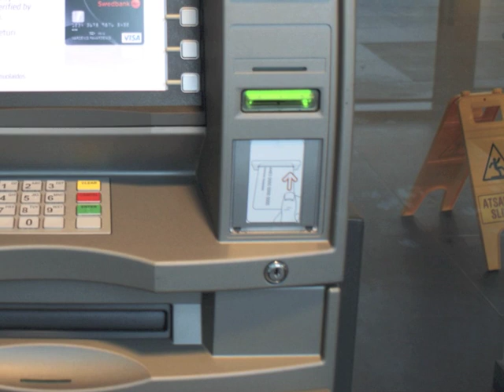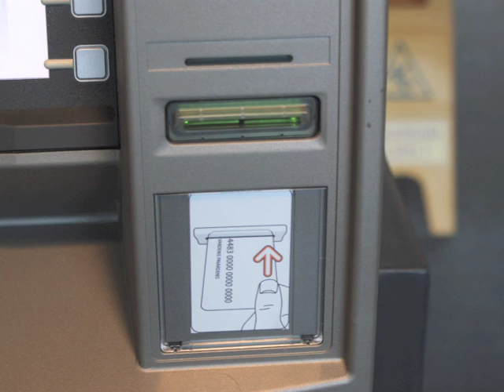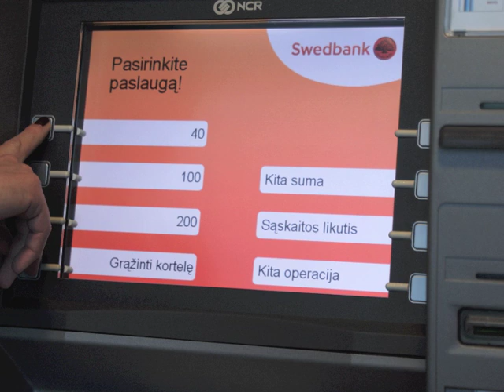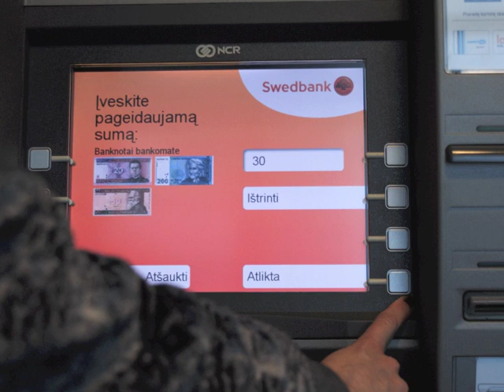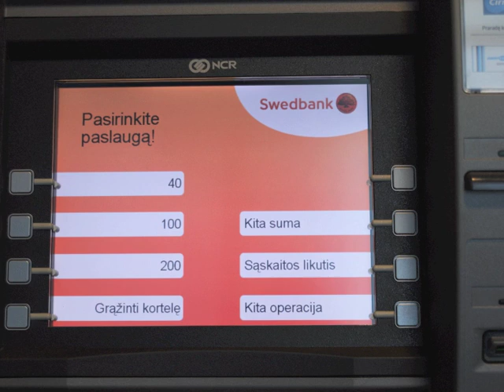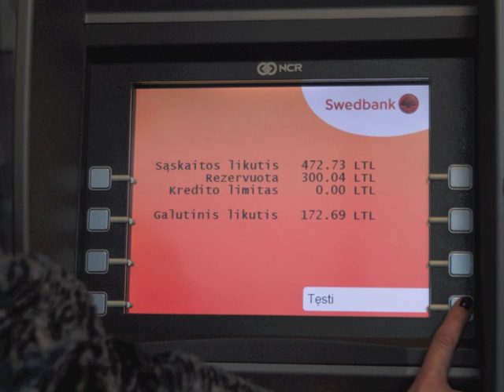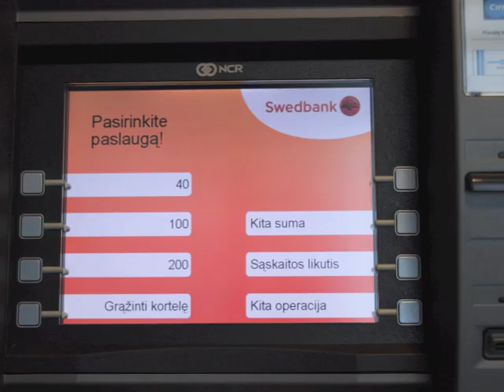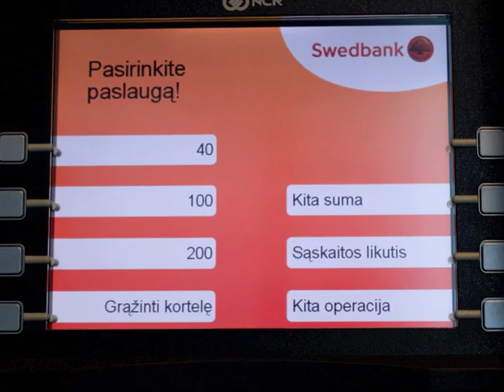Grynųjų pinigų išdavimo bankomatai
2010 metais SWEDBANK sukurtas mokomasis filmukas apie grynųjų pinigų išdavimo bankomatus. Galite išmokti atsiimti grynuosius pinigus, pasitikrinti sąskaitos likutį, kaip pasikeisti bendravimo kalbą ir kaip pasikeisti PIN kodą.